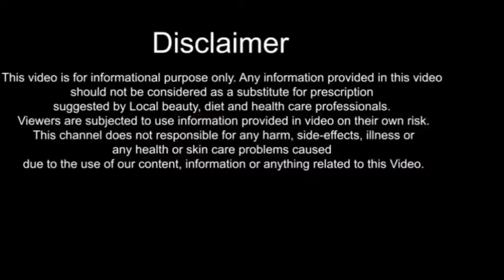10 things you are doing wrong with your BRA.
Hi guys, today I am back with another   most requested video. Today's video is about  10 THINGS YOU ARE DOING WRONG WITH YOUR BRA. I hope this video helps you. Sehat aur Saundarya.